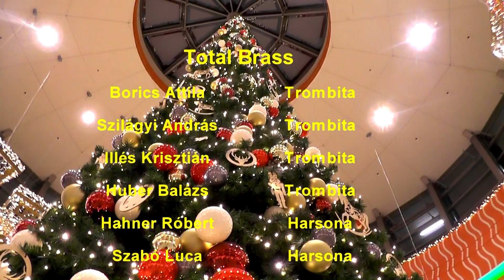2018.12.05. Pécs Árkád - Total Brass fúvós együttes /Mohács/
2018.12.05. Pécs Árkád - Total Brass fúvós együttes /Mohács/